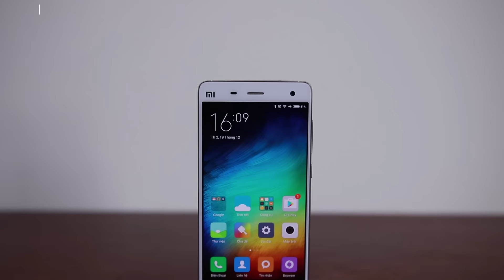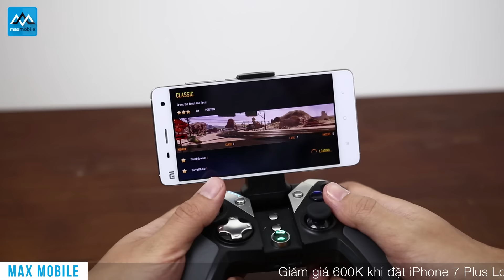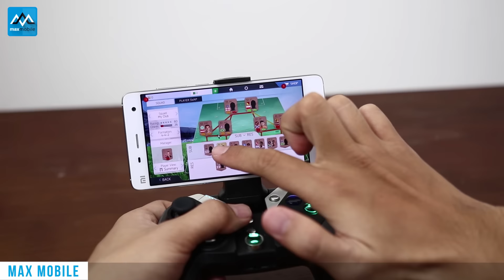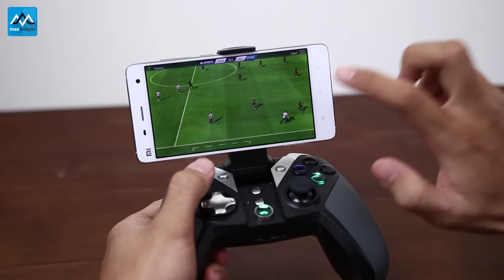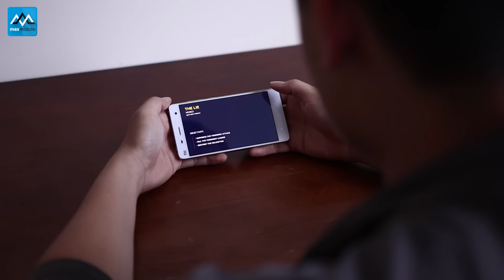Sau 2 năm, hiệu năng của Xiaomi Mi4 giờ thế nào?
Trong video này, mình sẽ thử chơi một số game có đồ họa khủng hiện nay như Asphalt Extreme, GTA,.. trên Xiaomi Mi4 để xem hiệu năng của nó sau 2 năm còn có thể đáp ứng tốt được hay không.

Hiện tại Xiaomi Mi4 đang rất sẵn hàng tại Maxmobile , xem thêm tại đây:

►Hệ thống showroom Maxmobile:
Thời gian mở cửa: 8h - 21h tất cả các ngày trong tuần

» Showroom 1: số 12  Xuân Thủy, Cầu Giấy, Hà Nội